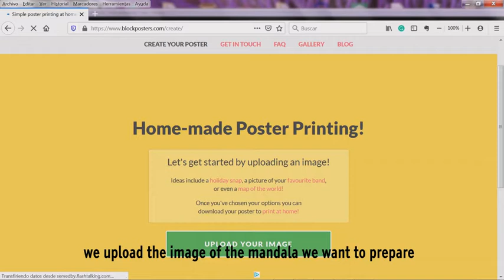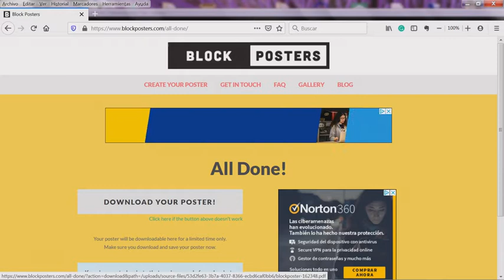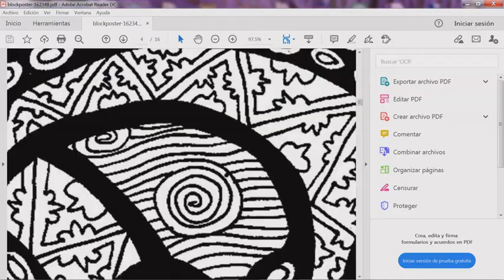Painting giant mandala with Julio, Mary and Alex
This is the tutorial video that explains how to make giant mandalas . The video is made in the context of the Erasmus+ Strategic Partnership called ARTABILITY+.